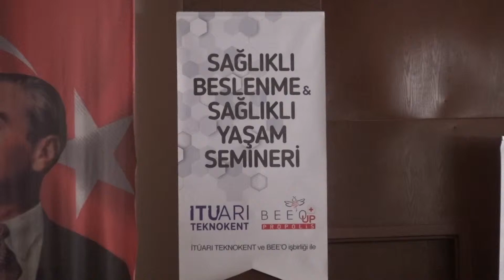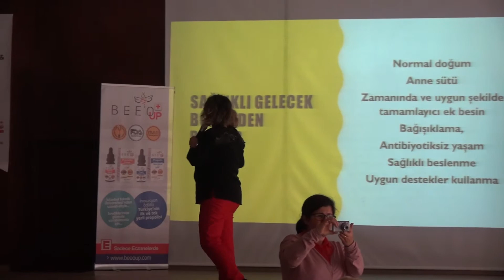HATMEK’te beslenme ve sağlıklı yaşam semineri